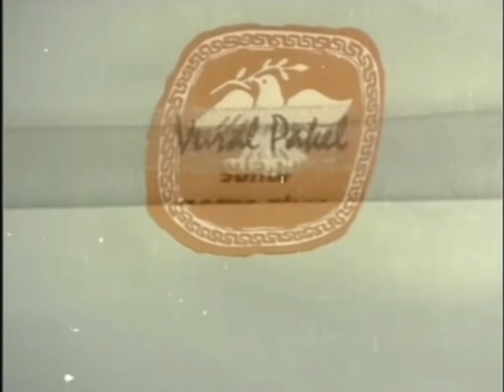Barış Film (1977)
Film: Selam Dostum